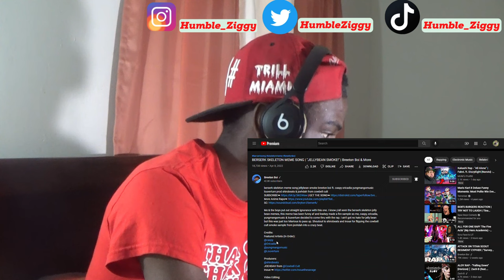AYO THEY SNAPPED 🔥🔥| BERSERK SKELETON MEME SONG | "JELLYBEAN SMOKE!" | Breeton Boi & More [REACTION]